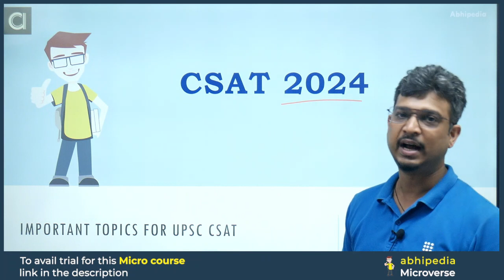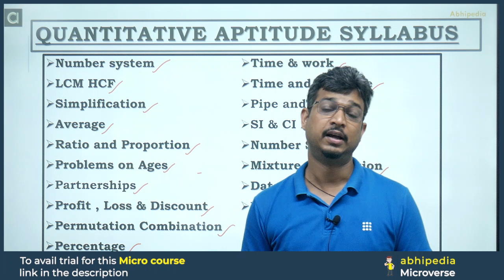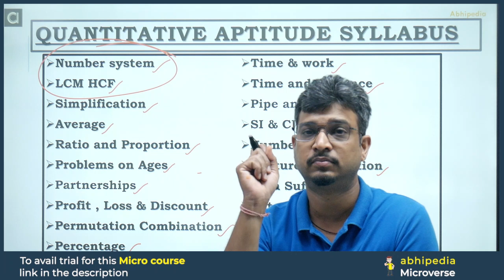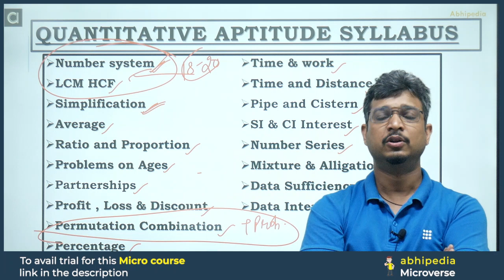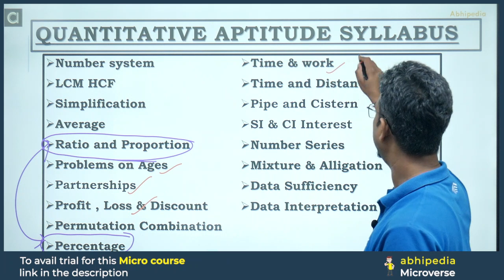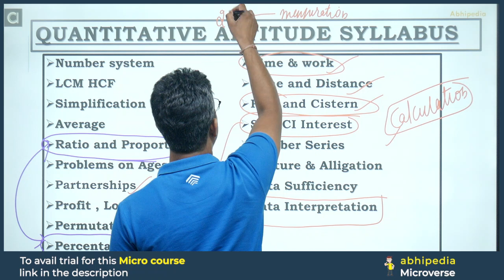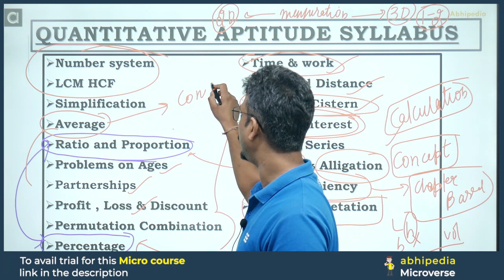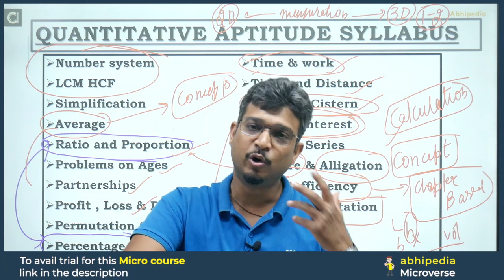UPSC CSAT Exam 2024 | What Are The Important Topic for Quantitative Aptitude ? I By abhimanu IAS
Join Live Course Online and Offline